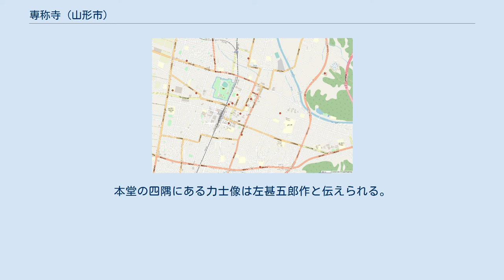専称寺 (山形市)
専称寺（せんしょうじ）は、山形市緑町(旧寺町)にある真宗大谷派の寺院。
山号は最上山。
 本尊は阿弥陀如来伝春日作。
 文明15年（1483年）、本願寺第8世蓮如の高弟、願正が現在の天童市高擶に草庵を建てたことに始まる。
第3世寿全のときに専称寺を号する。
第4世乗慶の文禄4年（1595年）、最上義光の娘で豊臣秀次の侍女だった駒姫が、豊臣秀吉に謀反の疑いをかけられた秀次に連座し、わずか15歳で処刑されてしまうという事件が起こる。
義光はこれに深く悲しみ、翌年駒姫の供養のため、駒姫の生母である大崎夫人が浄土真宗に帰依していた関係から、高擶にあった当寺を山形の二王堂小路（現在の旅籠町、山形地方裁判所、山形市役所の地）に移建した。
その後慶長3年（1598年）に八町四方の寺領を寄進して現在地に移転、壮大な伽藍を建立し、13ヶ寺の塔頭を持つ寺内町を形成した。
この界隈は以後「専称寺町」（通称：寺町）と称され、現在でも多くの寺院が残る。
高擶の寺跡には、願行寺が建立されている。
 専称寺の位置は笹谷街道から北に入る位置であり、仙台への備えとして戦略的に重要な場所であった。
また領内の真宗系寺院96か寺を専称寺末寺とすることで、一向一揆を抑える狙いがあった。
 境内面積は4974坪。
本堂は大広間、表門とともに元禄16年（1703年）の建立で、現在でも山形市内における寺院の中で最も広大な建物であり、江戸時代中期の木造建築物としては東北第一とされる。
書院・庫裏・鐘楼は慶長年間の建築で、梵鐘と鐘楼は山形県の指定文化財となっている。
本堂の四隅にある力士像は左甚五郎作と伝えられる。
山門を入って右側に立つ大イチョウは別名「雪降り銀杏」と呼ばれる。
根回りが7.5mある巨樹で、山形市の天然記念物に指定されている。